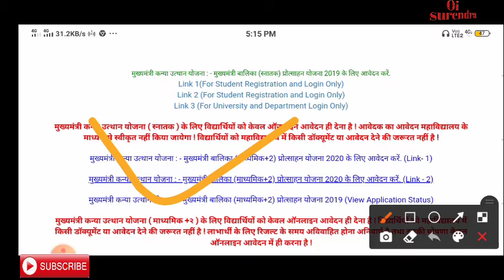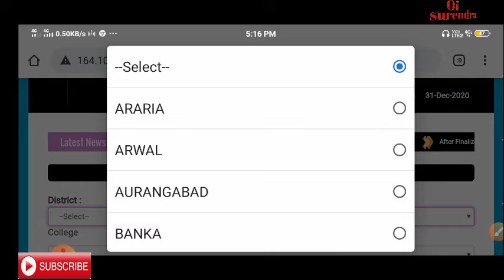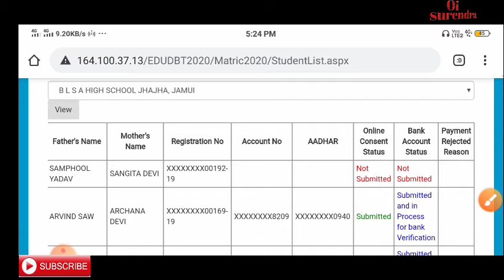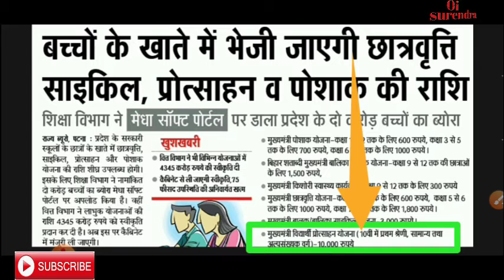Bihar Board 10th Scholarship 2020 Check | 10th Ka Scholarship Kaise Check Kare 2020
10th ka scholarship kaise check kare 2020, 10th pass scholarship 2020, 10th scholarship 20
20, 10th scholarship online form 2020, bseb 10th scholarship 2020, bseb 10th 1st division scholarship 2020, matric scholarship 2020 bihar, matric scholarship 2020, bihar matric scholarship 2020, bihar 10th pass scholarship 2020, 10th 1st division scholarship 2020,

o